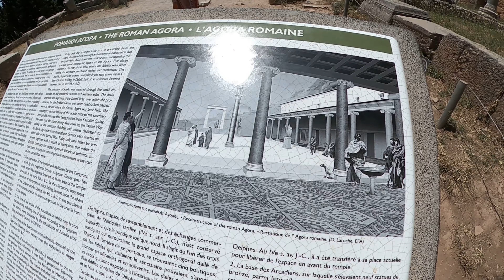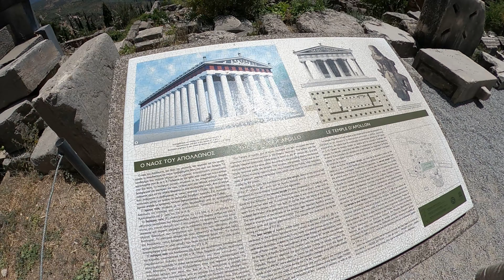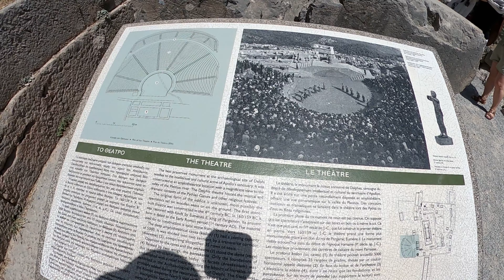Grecja: Meteory - Klasztory Wiszące W Powietrzu I Delfy Wyrocznia Apollona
Przygotuj się na podróż w czasie do starożytnej Grecji! W tym filmie zabiorę Cię w niesamowitą wyprawę do Delf, legendarnego sanktuarium Apollona, gdzie mieściła się sławna Wyrocznia Apollona. Odkryjemy sekrety tego mitycznego miejsca i poznamy fascynujące historie, które tam się wydarzyły.

Następnie wyruszymy w zapierający dech w piersiach region Meteory, gdzie na szczytach skał wznoszą się majestatyczne klasztory. Poznamy ich historię i zgłębimy tajemnice życia mnichów, którzy od wieków mieszkają w tych niedostępnych miejscach.

Ten film to:

    Wspaniałe widoki: Zapierające dech w piersiach panoramy Delf i Meteory uchwycone na filmie.
    Fascynująca historia: Poznaj sekrety Wyroczni Apollona i klasztorów Meteory.
    Kultura i tradycja: Zanurz się w bogatej kulturze i tradycji Grecji.
    Niezapomniane wrażenia: Przygotuj się na niezapomnianą podróż, która przeniesie Cię w czasy starożytnej Grecji.

Jeśli interesuje Cię historia, archeologia, religia lub po prostu kochasz piękne widoki, ten film jest dla Ciebie!

Dodaj ten film do swojej listy obserwowanych już teraz i przygotuj się na podróż do fascynującego świata starożytnej Grecji!